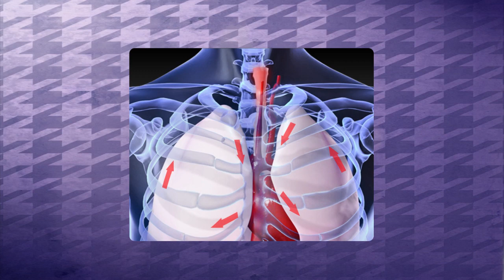Cozinha Brasil - Receitas de Família - Programa 31 Bloco 2